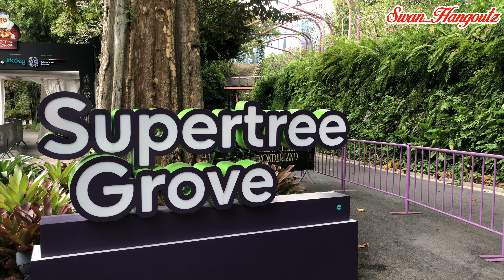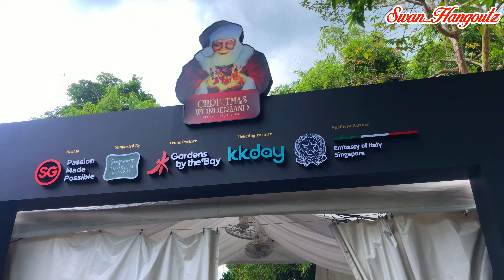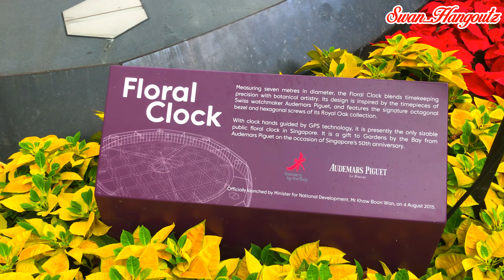Wondering How Gardens By The Bay’s Annual Christmas Wonderland Look In Daytime Without The Crowds?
The Christmas Wonderland at Gardens by the Bay is a popular annual event held in Singapore during the holiday season. Therefor, Gardens by the Bay’s Christmas Wonderland is the best place to enjoy and feel the Winter Christmas mood in Singapore. Christmas Wonderland is Singapore’s biggest Christmas annual fair that runs for the entire month of December featuring luminarie light sculptures, rides, carnival games, festive market, Santa’s Grotto and numerous other entertainment options.

The Christmas Wonderland at Gardens by the Bay is a festive celebration that transforms the Gardens into a magical Christmas-themed wonderland. It typically features various attractions, activities, and stunning light displays that create a captivating and enchanting atmosphere. Visitors can expect beautifully decorated Christmas trees, dazzling light installations, and intricate festive decorations throughout the gardens.

This year, the event has featured a wide range of activities for all ages. These may include carnival games, amusement rides, a festive market with food and beverage stalls, live entertainment such as musical performances and carol singers, and even an ice skating rink. Visitors can immerse themselves in the festive spirit and enjoy the holiday-themed ambiance while exploring the Gardens.

Additionally, Gardens by the Bay is well-known for its iconic Supertrees, which are vertical gardens that stand tall and are illuminated with colorful lights. During the Christmas Wonderland, these Supertrees are often adorned with special light displays and decorations, adding to the magical atmosphere of the event.

The market at Christmas Wonderland is an attempt to re-create the traditional European Christmas market where find alfresco dining with tasty treats such as Turkey legs, Truffle Nachos, Beef Tenderloin cubes, and not forgetting the beers.

If you have been there during the night and you'll know how pack it is and if you're Wondering How Gardens By The Bay’s Annual Christmas Wonderland Look Like During Daytime Without The Jam Packed Crowd, check out this video.